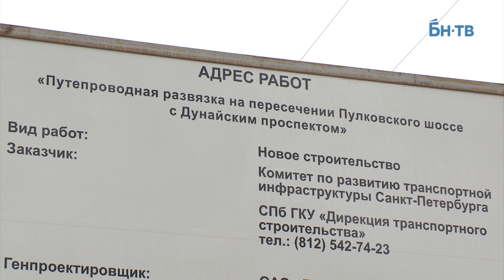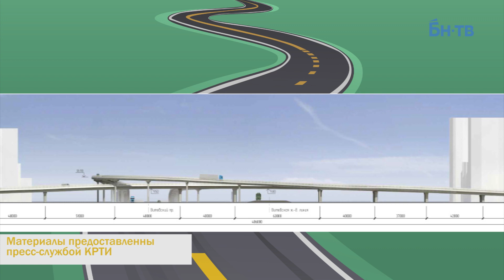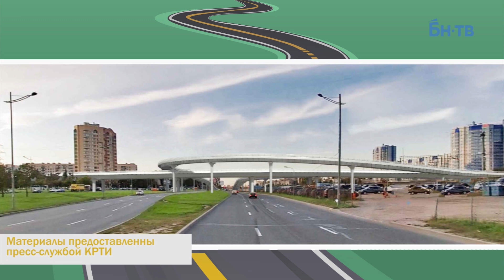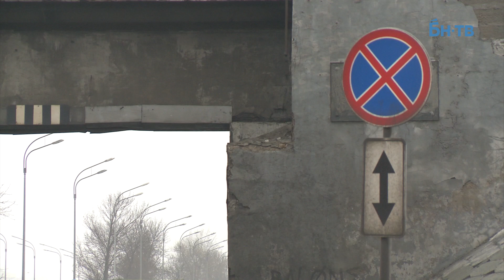Юг Московского района: без пробок к 2018 году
В течение ближайших трех лет на юге Московского района построят крупную автомобильную развязку и две выделенные полосы для общественного транспорта. Что должно порадовать нынешних и будущих жителей этой части города. Впрочем, не всех.